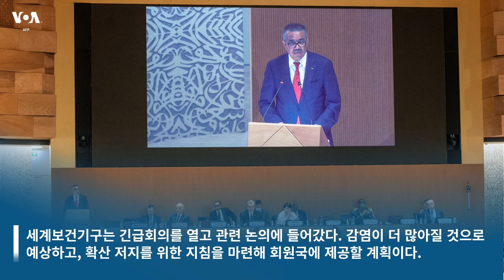미국 주도 경제협력체 'IPEF' 출범...폴란드 대통령 "우크라이나 미래 스스로 정해야"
오늘의 세계 뉴스를 한눈에...지구촌오늘 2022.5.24

미국 주도 경제협력체 IPEF 출범

취임 후 첫 아시아 방문에 나선 조 바이든 미국 대통령이 일본 도쿄에서 다자간 경제 협력체 '인도태평양경제프레임워크(IPEF)' 출범을 선언했다.

미국을 포함한 13개국이 참가한다. 한국, 일본, 호주, 뉴질랜드, 인도, 그리고 동남아시아국가연합 10개 회원국 가운데 필리핀 등 7개국이 들어간다.

특히 인도의 동참이 주목 받고 있다. 인도는 중국에 이어 2위의 인구 대국이자 경제 강국이다. 중국과는 역사적, 경제적 이해관계가 복잡하다.

IPEF는 일반적인 무역 협정이 다루는 시장 접근 문제는 제외하고 글로벌 무역, 공급망, 탈탄소와 인프라 구축, 탈세와 부패 방지 등 4대 분야에 집중할 방침이다.

폴란드 대통령 우크라이나 의회 연설

안제이 두다 폴란드 대통령이 우크라이나 의회에서 연설했다. 지난 2월 24일 러시아가 우크라이나를 침공한 후 외국 정상으로서는 처음이다.

두다 대통령은 우크라이나의 미래는 오직 국민만 결정할 수 있다고 강조했다. 단 1cm의 영토라도 희생한다면 서방 전체에 큰 타격이라고 역설했다.

이런 가운데 정전협상 러시아 측 대표단을 이끌고 있는 블라디미르 메딘스키 러시아 대통령 보좌관은 회담을 재개할 준비가 돼 있다고 말했다.

하지만 우크라이나 대표단의 미하일로 포돌랴크 대통령실 보좌관은 부정적 입장을 밝혔다. 특히 영토를 양보하는 협정은 없을 것이라고 강조했다.

'원숭이두창' 세계 곳곳 확산

주로 서아프리카와 중앙아프리카 등지에서 발견됐던 바이러스성 질환 '원숭이두창'이 최근 유럽과 미국, 캐나다, 호주 등지에서 잇달아 나타나고 있다.

세계보건기구는 긴급회의를 열고 관련 논의에 들어갔다. 감염이 더 많아질 것으로 예상하고, 확산 저지를 위한 지침을 마련해 회원국에 제공할 계획이다.